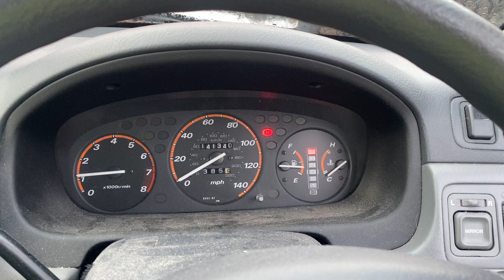Разборка Honda - CR-V 1996-2002, 2.0 (VIN: JHLRD18501C227802) YG02SGY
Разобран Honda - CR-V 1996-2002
Основные характеристики:
Год выпуска: 2002
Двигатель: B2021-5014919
Объём двигателя: 2.0
Тип двигателя: Бензин
Коробка передач: КПП автомат (АКПП)
Кузов: Джип (5-дверный)
Смотри каталог запчастей Honda - CR-V 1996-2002 на :
⏰ Режим работы колл-центра:
08:00 – 20:00 – ежедневно

Для наших покупателей:
- бесплатная доставка;